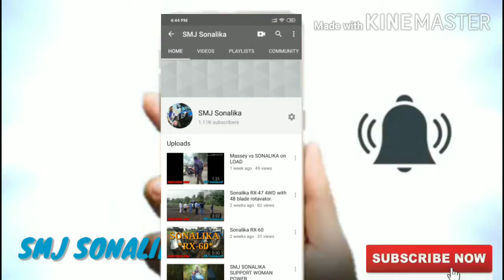NT 30 PULLING ARJUN WITH TRAILER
BAAGBAN NT-30 SUPER 4WD
Technical Specifications
  ENGINE
Make ITL
HP Category 30
Aircleaner Dry Type
  TRANSMISSION
Clutch Single Clutch
Transmission type Sliding Mesh
No. of Gears 8F+2R
PTO 540
  HYDRAULICS
Lift Capacity 1200&1000
Brakes OIB
Steering Mechanical/Power
  FUEL TANK/TOWER
Fuel tank capacity 29
Front tyres 5.0x15 / 6.5/80*12
Rear tyres 9.5x24

IMPLEMENT USED WITH TRACTOR
ROTAVATOR – 4 FEETS ON L-2 / L-3 GEAR
CULTIVATOR – 9 TYNES  ON L-4 / H-1
DISC HARROW – 6*6 ON L-4/ H-1 GEAR
SPRAYER BLOWER – 600 LTR ON L-4/ H-1 GEAR
TRAILER (TROLLY) –
BOTTOM PLOUGH –

IF YOU WANT TO BUY THIS TRACTOR
PLEASE CALL ON (ONLY MAHARASHTRA) – 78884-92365